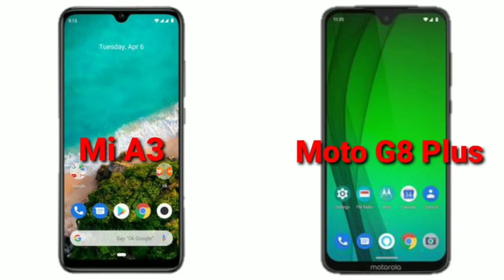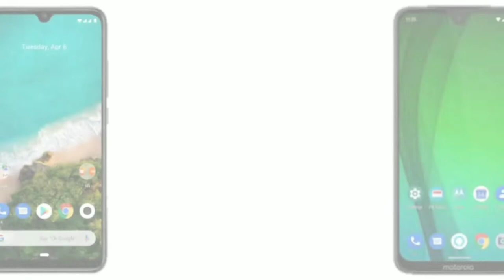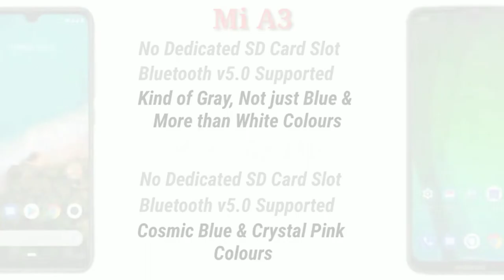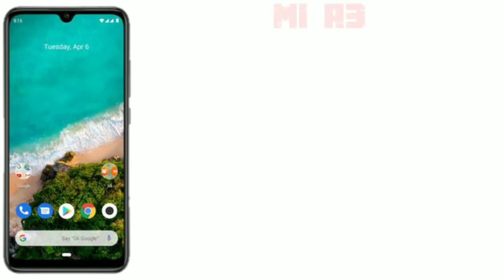Mi A3 vs Moto G8 Plus - Camera, Battery, Performance, price Comparison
Mi A3 vs Moto G8 Plus ke beech Camera Battery Performance price Comparison video Kiya hai I hope ke AAP sabko a wala video accha lagega 👍